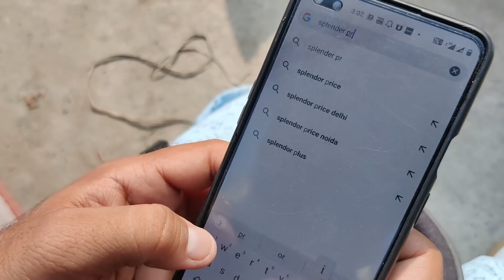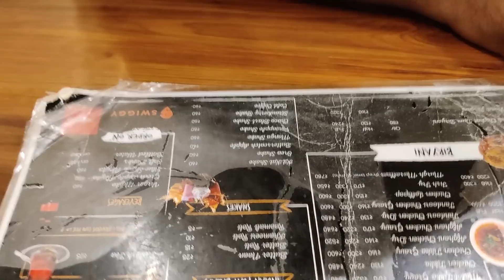Revisited Jamia Days |My Old Life in Jamia | Zain Anwar Vlogs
Decided to fix my bike and sample my old life in Jamia.